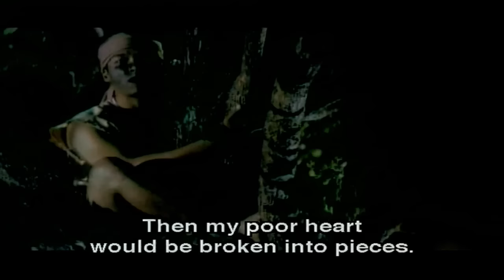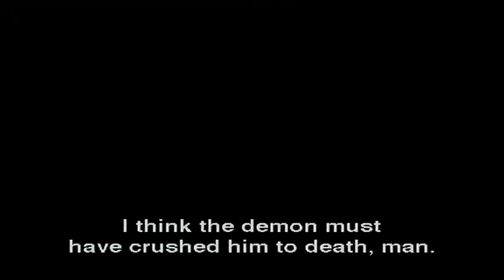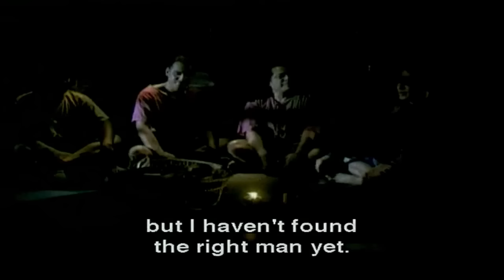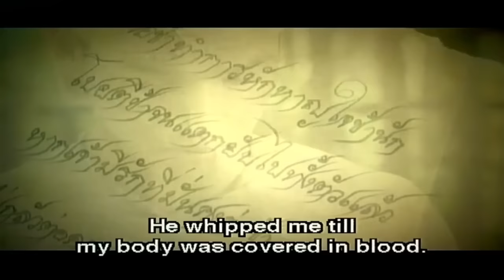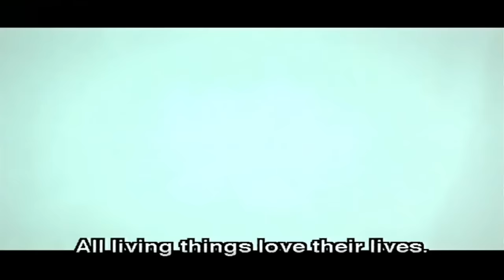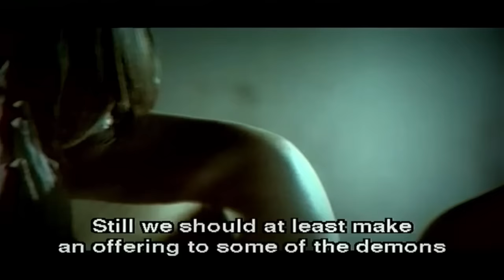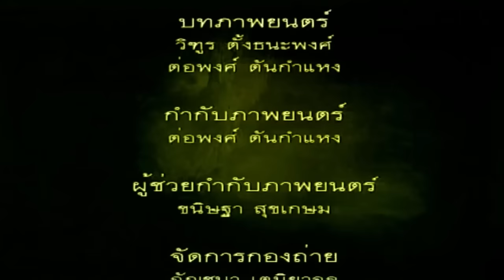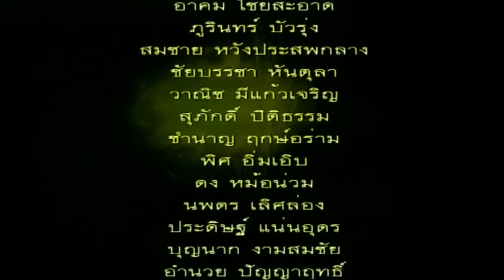เปรต ร.ศ. หกสิบเก้า JINN RATTANAKOSIN 69 เต็มเรื่อง Sub eng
ย้อนเวลากลับไปกว่าร้อยปี ณ ค่ำคืนหนึ่งของหมู่บ้านเล็กๆ ที่ซึ่งวัดคือศูนย์รวมจิตใจของชาวบ้านหลวงพ่อวัยชรากับ ไอ้จักร ลูกศิษย์วัดคู่ใจ ได้พบเจอกับเหตุการณ์น่าสะพรึงกลัวสุดขีด เมื่อได้จักรไปปัสสาวะรดขาของสิ่งมีชีวิตที่สูงเสียดตาล เสียงร้องโหยหวนทำให้ทั้งสองวิ่งอย่างไม่คิดชีวิต จนลวงพ่อเกิดสะดุดล้มลงมือไปคลำเจอพระพุทธรูปทองคำโบราณ ทันใดนั้นเสียงร้องและการติดตามก็สิ้นสุดลง เบิ้ม หนุ่มผู้ไม่ค่อยกินเส้นกับลวงพ่อ คิดว่าการมาปรากฏกายของ เปรต เกี่ยวข้องกับพระพุทธรูปทองคำโบราณ ชาวบ้านกับไม่เชื่อและสาปแช่งให้ตกนรก